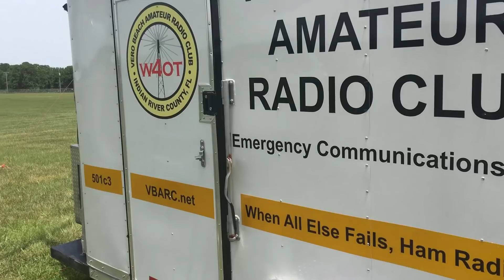ARRL Field Day 2020, Vero Beach W4OT At The Fairgrounds, Ham Radio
I didn't get to pull the all weekend field day as I normally do, but I did show up to make the bonus satellite contact for them, to put my call on the logging software for the event.